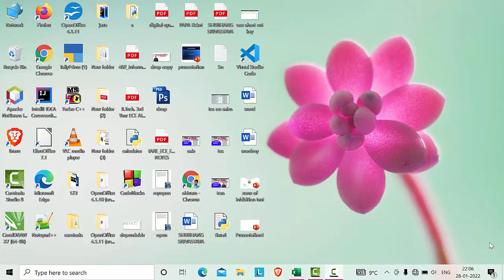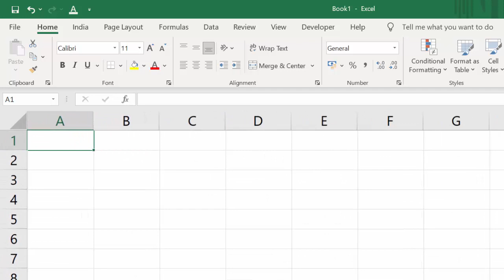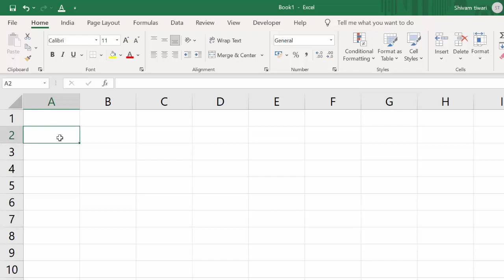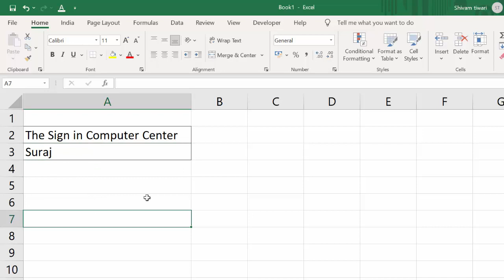Create automatic border in Microsoft Excel@COMPUTEREXCELSOLUTION